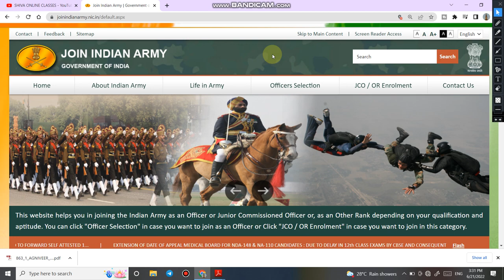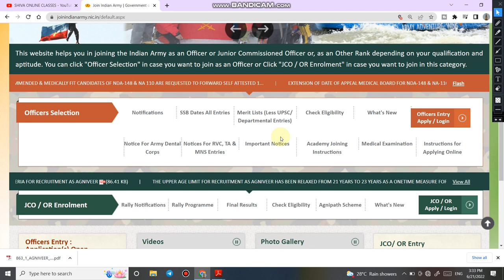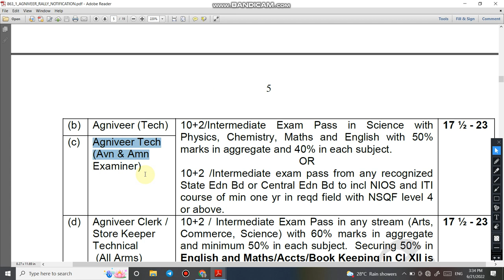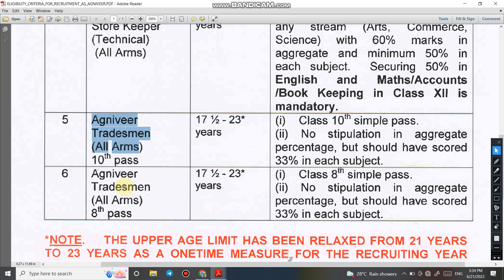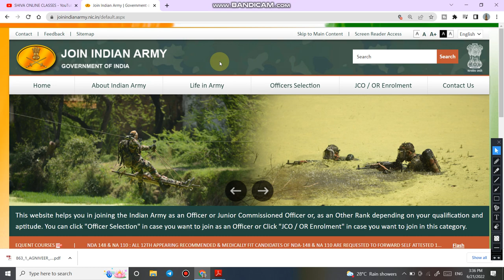AGNIPATH ARMY BHARTI GOOD NEWS | युवाओं के आन्दोलन से दवाव में सरकार | सरकार ने किये बहुत बड़े बदलाव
4.  Follow us on :-